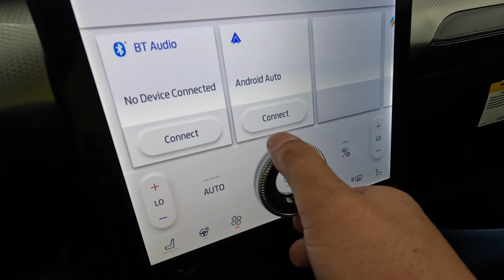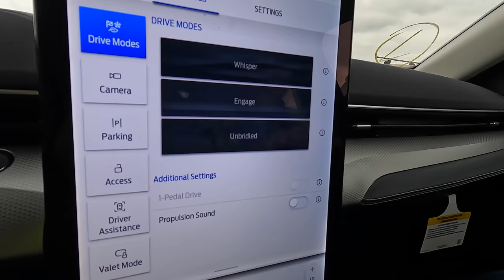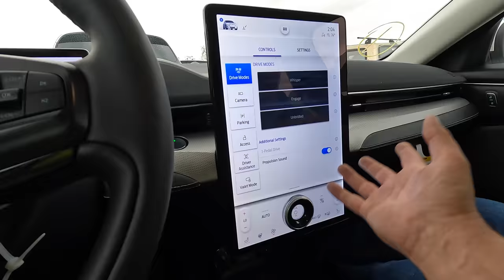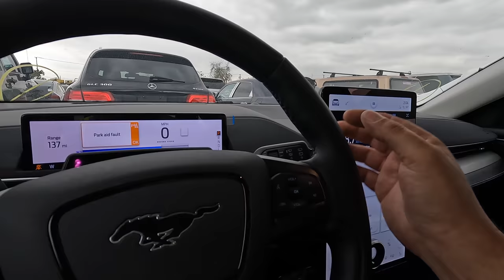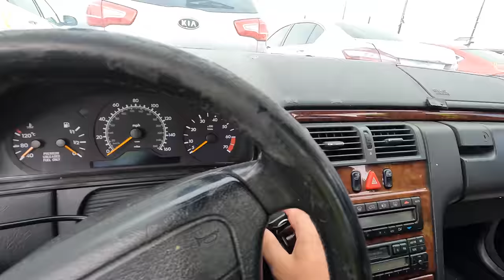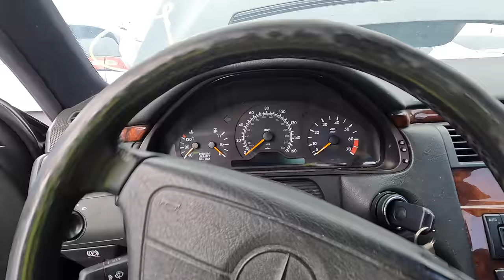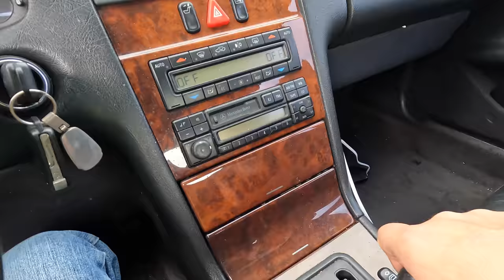Copart Walk Around Los Angeles with MWM + Cheap Flooded Mercedes E300!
Sub to @MonkeyWrenchMike